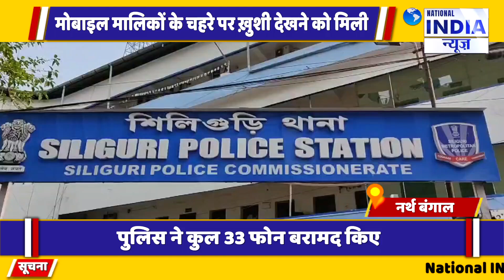नॉर्थ बंगाल के सिलीगुड़ी में चोरी किए गए मोबाइल पुलिस ने बरामद किए लौटाया गया